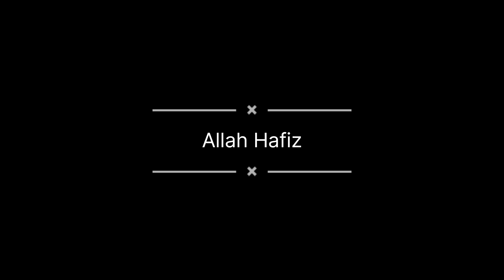Shahi Chicken korma| Shahi Chicken Korma Recipe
It is a very unique recipe, all of you will try it in your home and give us feedback that how did you like this Recipe.